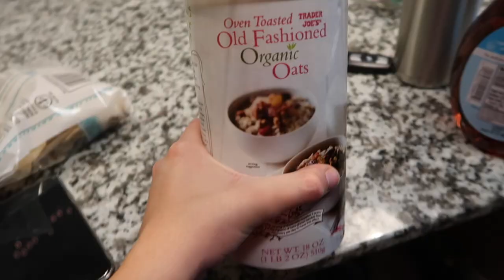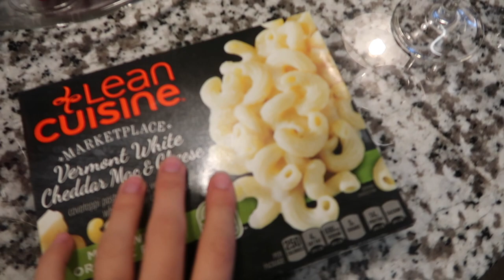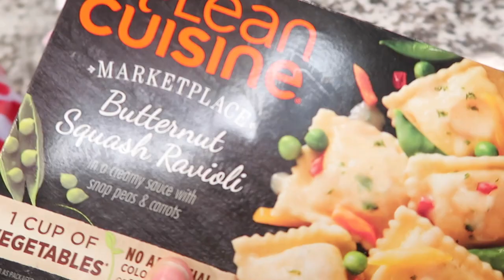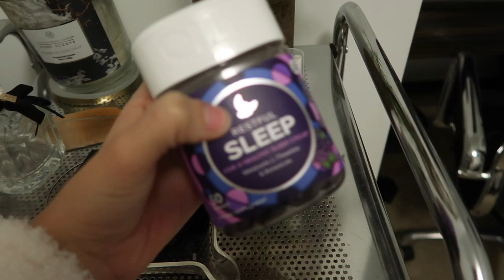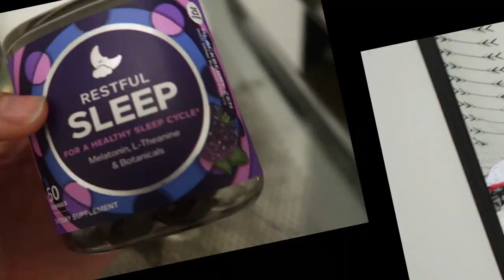COLLEGE WEEK IN MY LIFE- Last Week Of Classes | Natalie Barbu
Here is my college week in my life!! Follow me around the last week of classes at NC State!!

My & Katy's website for girls to have a place to feel safe, secure, and loved:

Editing hacks and title that I used for my video is from Gabrielle Marie!